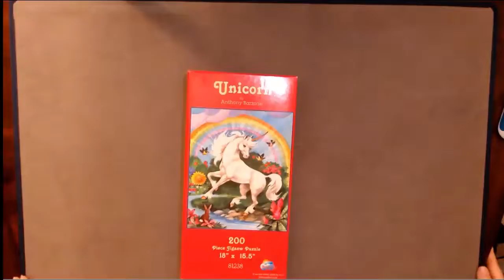SunsOut Puzzle - Unicorn by Anthony Barzone - 200 Pieces - Time Lapse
I got a bunch of smaller puzzles for fun.  This one was so nice and sweet.